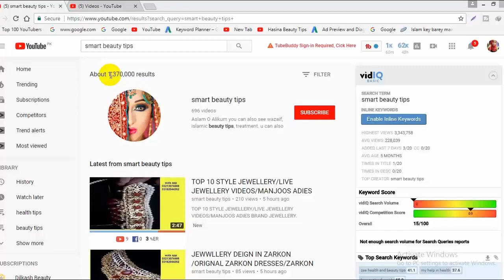FANCY ADA WORK ON LEMON GREEN SHIRT/NEW FANCY WORK/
what is adda work embroidery